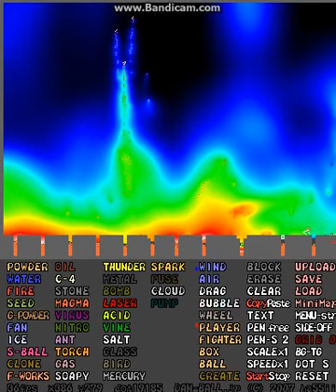Dust- BRYNN, KILL HIM- Part 8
OMG, why was I so scared?